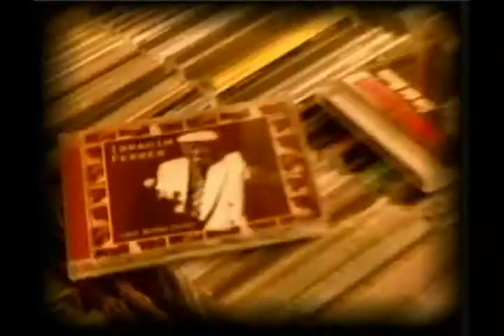Proyecto Takiri ,,,y su exito si supieras...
Un nuevo despertar para la musica tropical con este gran artista osvaldo el cual ha tenido una carrera musical con las mejores orquetas colombianas,,